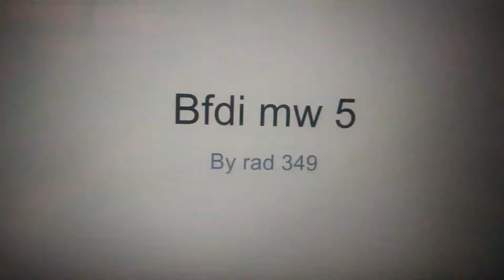Battle for fun episode 5